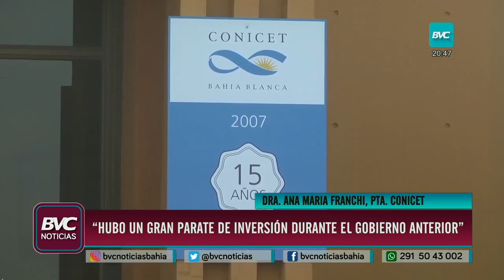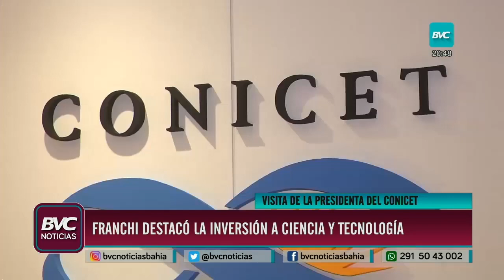ANA MARÍA FRANCHIN